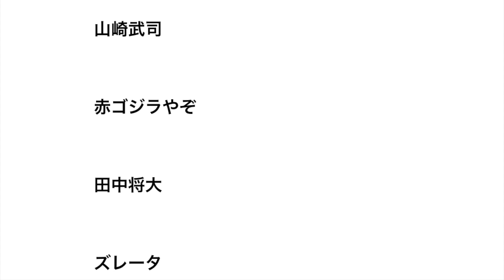「捕手からコンバートして成功した選手」を一人想像してください